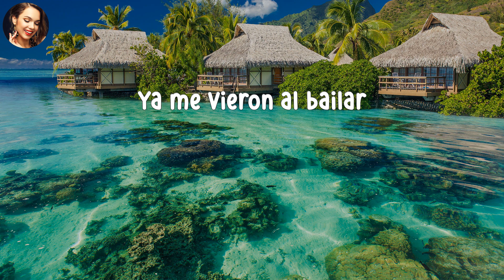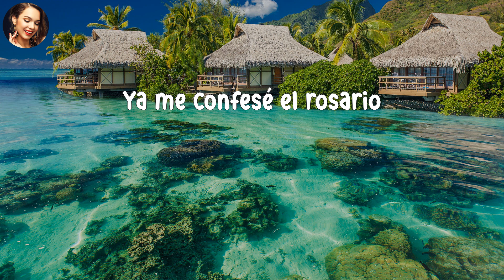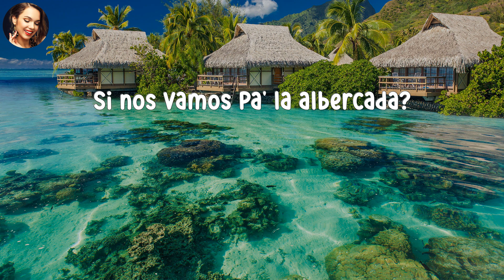Fuerza Regida - SABOR FRESA (LETRA) // Liu3 Letra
Mi Gente Latino, Modern Latin American Music, Musicas Do Tik Tok, Modern Latin Music, Modern Latin Pop Music
Music Latina 2023, Musicas De Tik Tok 2023, New Hispanic Songs, Latin Song Tik Tok, Newest Latin Songs
Pandora Musica Latina, Playlist Musica Latina, Pop Latino 2023, Pop Latino 2023 Mix, Latina Pop Singer
Zumba Reggaeton Tiktok, Urban Reggaeton, Trap Reggaeton, Tik Tok Reggaeton Hot, Latin Party Songs, Tik Tok Reggaeton
Latin Music Mix 2023, Baila Conmigo Tiktok Dance, Reggaetonista, Latin American Hits, Reggaeton Music 2023, Hot Spanish Singers